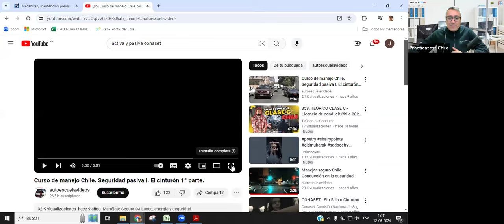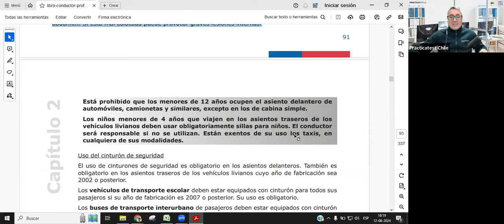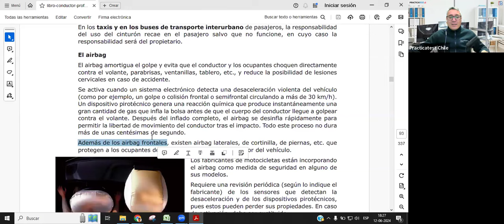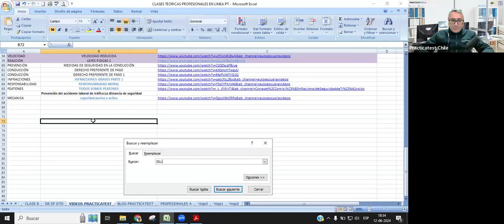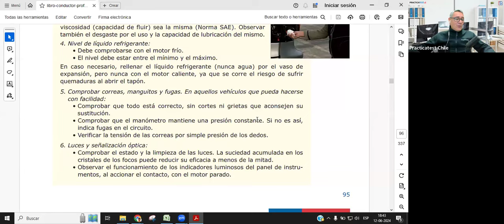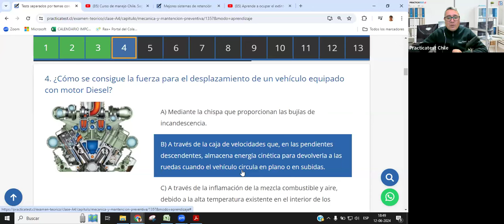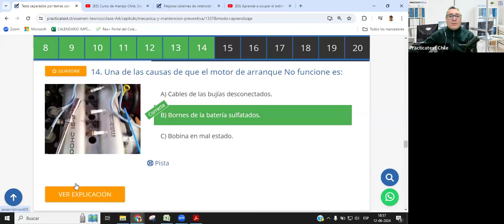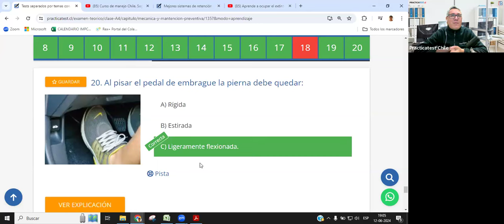229. CLASE PROFESIONAL - Licencia de conducir Chile 2024 - Preguntas Conaset